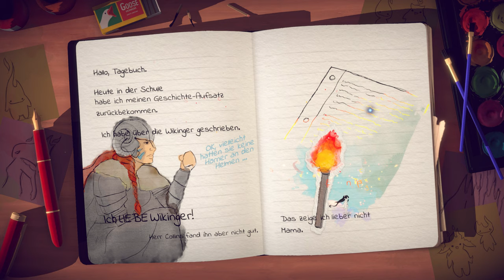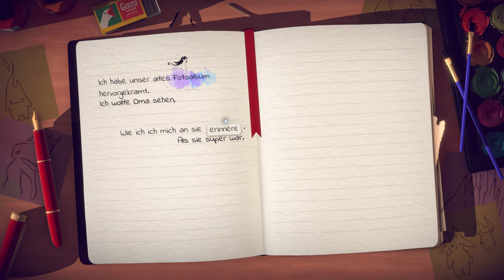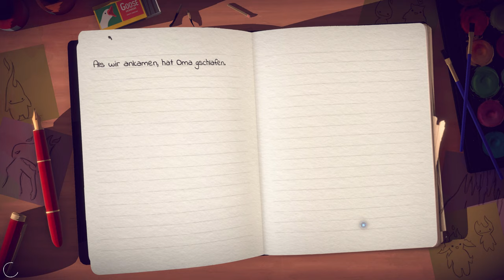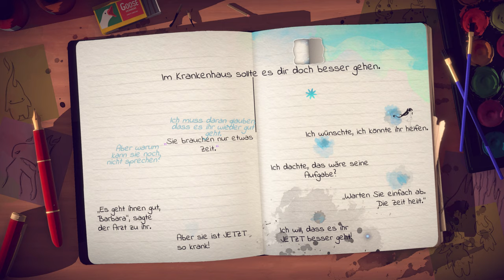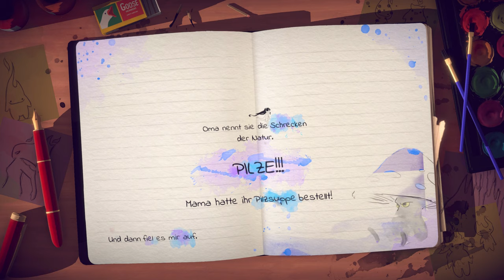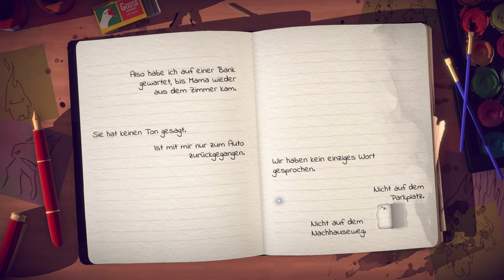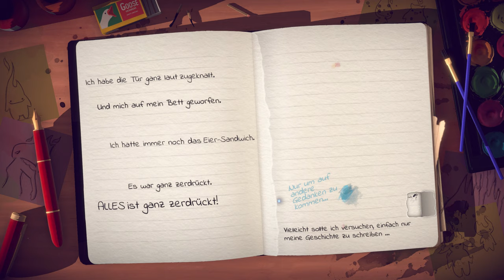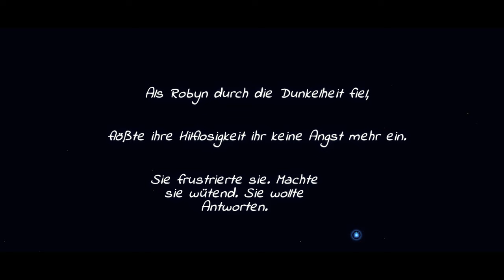Lost Words #04 – Die wütende Riesin [Lets Play] [Deutsch] 2K